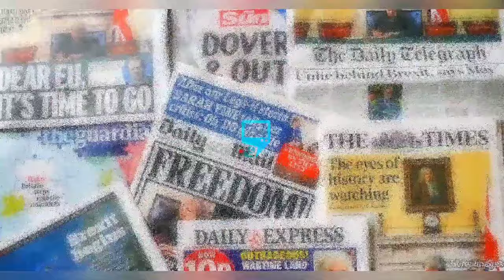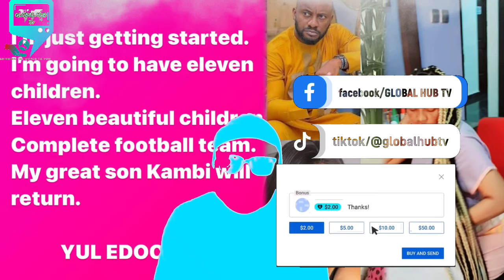CONGRATULATIONs POUR AS YUL EDOCHIE SIDE CHIK CRISTABEL ANNOUNCE PREGNANCY ||JUDY CŘY